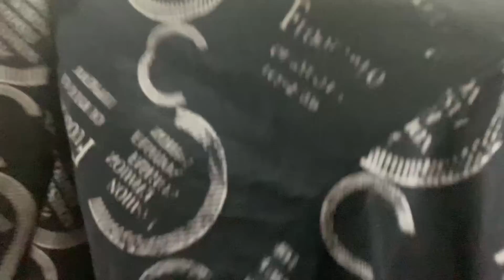Nida ko rota hue dekh ke ali ko aaya gussa😡😡😡